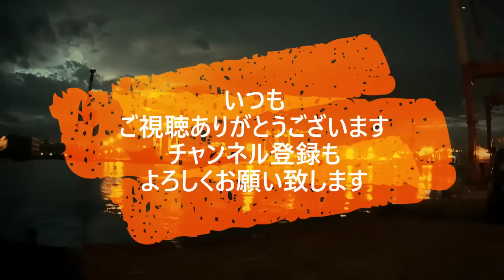迷惑運転者たち No.1903 煽り ポイ捨て野郎に 注意したら 降りて来た！・・逆ギレ？・・【危険運転】【ドラレコ】【事故】